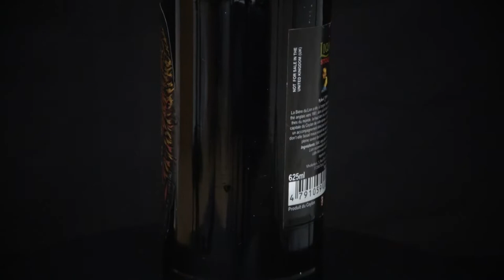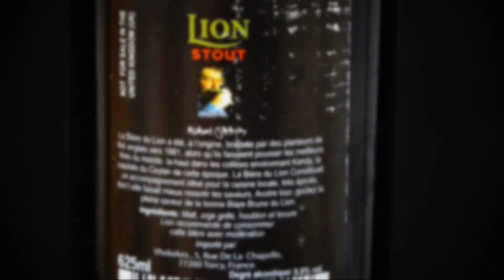SpiritLifter | Episode 79 | Lion Brewery Ceylon Stout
On our quest to sample brewed and distilled beverages around the world, we finally make it to Sri Lanka, where the largest brewery on the island asks, "Why have a beer that whispers when you can have one that roars?"

“Eyewitness Companions: Beer” edited by Michael Jackson (2007)
Curry image by Alberta Studios (Pexels.com)
Google Earth

Thank you to Quandry Production for the background pub sound effect!

0:00 History of the Lion Brewery
0:49 Basic Stats of Lion Stout
1:23 Pouring, Appearance, Aromas, & Flavors
1:46 Food Pairings
2:22 Outro